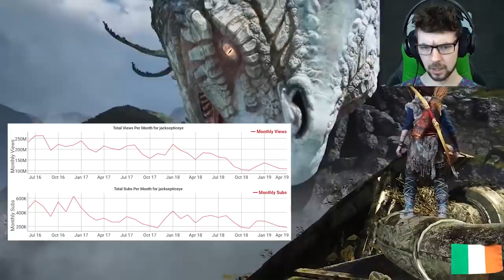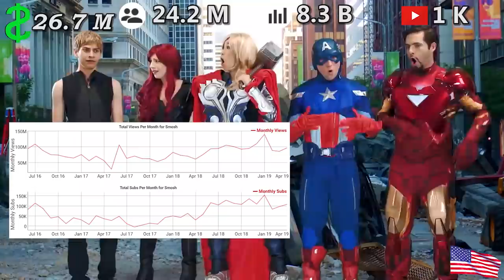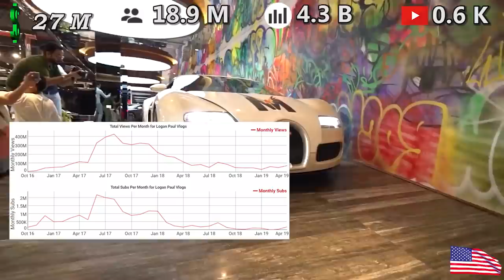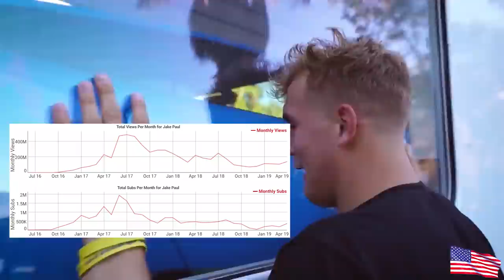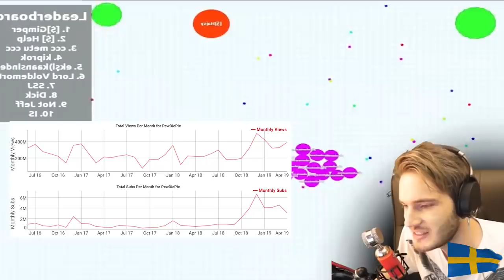Top 10 Richest YouTubers in the world 2024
I listed ''Top 10 YouTubers of all time'' in this video. There YouTuber like PeDiePie, DanTDM, Dude Perfect, Markiplier, Jacksepticeye, Logan Paul, Jake Paul etc. I hope you'll enjoy the video. If you'll do ▼

© Licence ▼

FOLLOW Hize